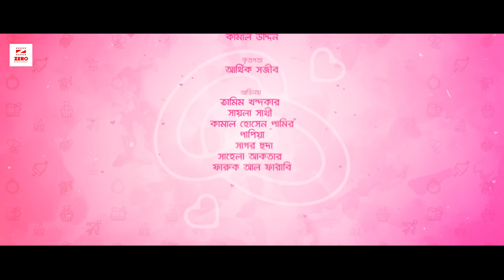প্রেম প্রেম যুদ্ধ | Prank king | Tamim Khandakar | Saila Sathy | Mamun Ar Rashid | New Natok 2022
Drama - Prem Prem juddho.
Script- Arnab Zakir
Direction & Dop - Mamun Ar Rashdi
Edit & Color - Mannat Film Works
Cast - Tamim Khandakar, Saila Sathy
, M.K.H Pamir , Sagor Huda , Papiya ,
 Sahela , Faruk Al farabi & more .
Produced by: Tanjill Ahmed Shanto
Presented by: Zero Entertainment

Follow👉Tanjill Ahmed Shanto On Facebook

*** ANTI-PIRACY WARNING ***
This content is Copyright to Zero Entertainment. Legal action will be taken against those who violate the copyright of the following material presented!